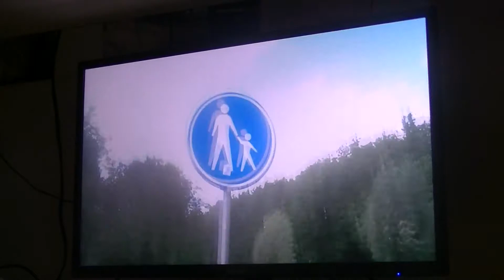joeri rijnhart vlog 56